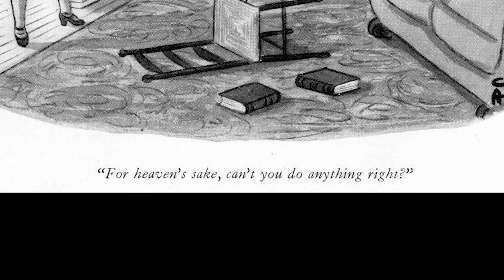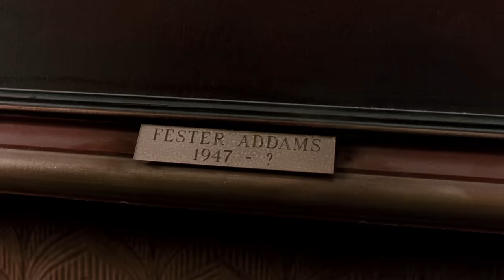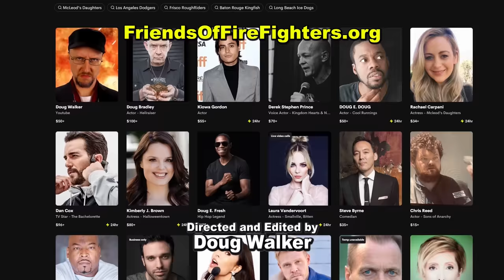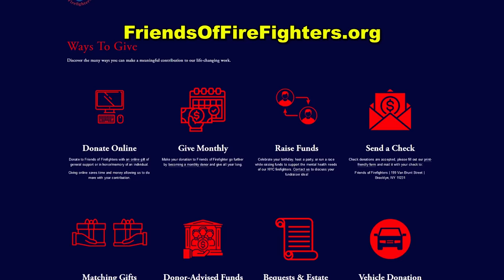The Addams Family Movies - Nostalgia Critic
For being the outcasts, people sure do love this creepy and kooky family. Nostalgia Critic says the Sonnenfeld films are what capture their spirit the best and he's gonna explain why.  Let's take a look at The Addams Family movies.

The Addams Family is a fictional family created by American cartoonist Charles Addams. They originally appeared in a series of 150 unrelated single-panel cartoons, about half of which were originally published in The New Yorker over a 50-year period since their inception in 1938. They have since been adapted to other media, such as television, film, video games, comic books, a musical and merchandising.  The franchise was revived in the 1990s with a feature film series consisting of The Addams Family (1991) and Addams Family Values (1993). The films inspired a second animated series (1992–1993) which is set in the same fictional universe.